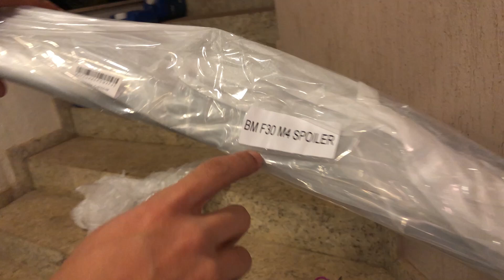COLOCANDO AEROFÓLIO NA MINHA BMW 320i SPORT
Falaaa tropa, hoje instalei o aerofólio na minha BMW 320i Sport 2017, deixa o like comenta e se inscreve no canal, segue eles nas redes sociais, muito obrigado, sejam bem vindos, tamo junto!!